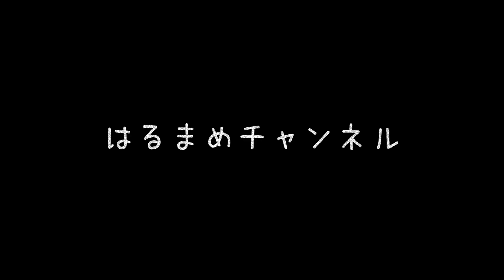SOUVENIR for Solo Horn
今日はおしゃれかっこいい「SOUVENIR」を演奏しました！
毎日をお土産みたいに楽しく包んで過ごしましょ！

楽譜情報は↓↓↓こちらをご覧ください！
ロケットミュージックさんから楽譜を出版していただけることになりました♪

ロケットミュージックより楽譜発売中☆
小口遥 ホルン SOLO シリーズ

｡.｡:+* ﾟ ゜ﾟ *+:｡.｡:+* ﾟ ゜ﾟ *+:｡.｡.｡:+*ﾟ ゜ﾟ *+:｡.｡:+*ﾟ ゜ﾟ *+:｡.｡.｡:+*+:｡.｡
このチャンネルは、ホルン奏者はるまめが好きな曲、好きな音、好きなものを
全力で配信していくチャンネルです。
出版中の楽譜はこちら！
動画で使用しているものもあります♪

はるまめの活動を応援してくださる方へ！